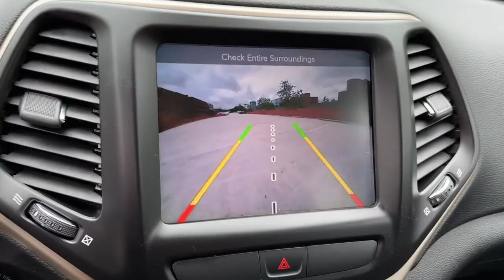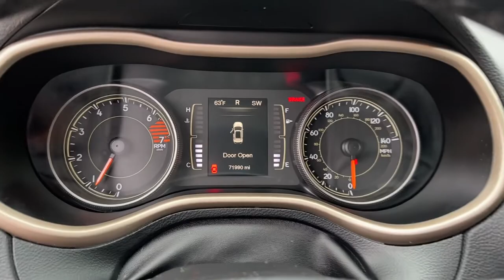2016 Jeep Cherokee Vienna, Washington, Fairfax, Chantilly, Tysons, VA A297718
Brilliant Black Crystal Pearlcoat Used 2016 Jeep Cherokee Latitude available in Vienna, Virginia at Ourisman Honda of Tysons Corner. Servicing the Washington, Fairfax, Chantilly, Tysons area.